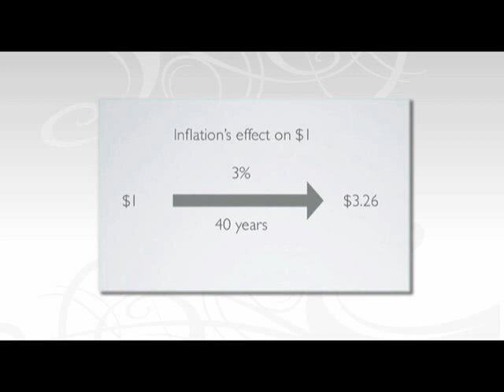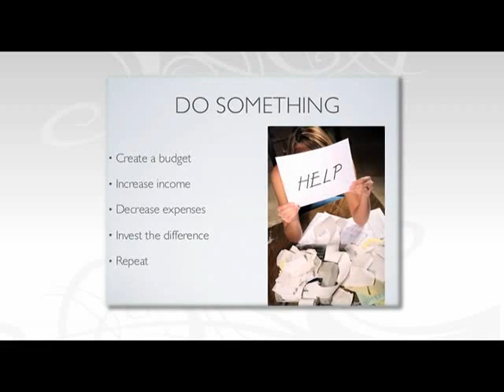Learn the fundamentals of finance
Author Betty Kincaid talks about the fundamentals of finance in her book "Control Your Cash."  She joins us today and reveals how best to save, invest and hold onto wealth.